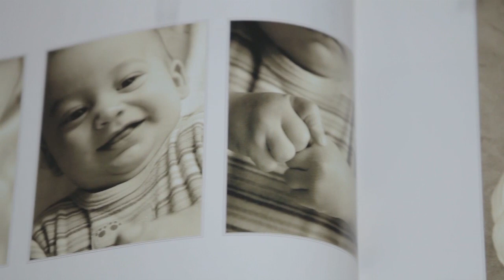Set Apart Motherhood by Leslie Ludy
Written from the perspective of a mother who is “in the trenches” with several young children at home, Leslie will help you become a mom who is set apart for God’s purposes. With humor, encouragement, and real-life honesty, Leslie offers Biblical and practical solutions for the daily challenges of motherhood, showing you how to:

-build your home into a sanctuary of order and peace
-cultivate meaningful relationships with your children
-create a healthy routine for your family
-share the Gospel with your kids and teach them Godly honor

By humbly applying God’s truth to every aspect of your mothering, you can discover His beautiful plan for your divine calling as a mother. This book includes questions and Scriptures for group and personal studies!